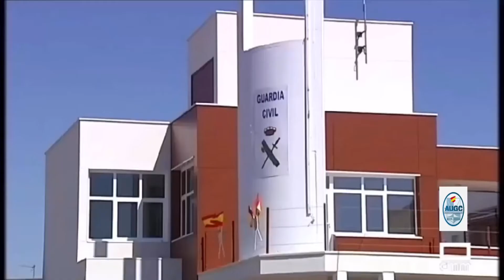AUGC denuncia que la mitad de la plantilla del Puesto de El Provencio está de baja psicológica.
‪🔴PROBLEMAS EN EL PUESTO DE EL PROVENCIO (Cuenca)

🚨L@s compañer@s que trabajan a pie de calle en nuestros pueblos en defensa de la prevención y seguridad pública vuelven a estar indefensos.‬

‪👉Desde la AUGC denunciamos que la mitad de la plantilla del Puesto de ElProvencio Cuenca está de baja por motivos psicológicos.‬